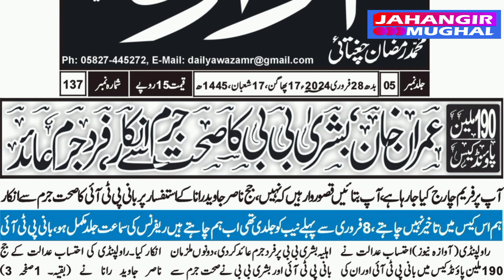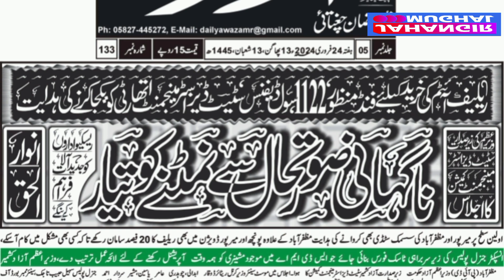Headlines | ہیڈلائنز | Pehli Khatoon Wazir e Aala | پہلی خاتون وزیر اعلی منتخب | Jahangir Mughal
Headlines / News Cuttings (نیوز کٹنگز) of Daily Awaza Mirpur AJK of 29 February 2024.